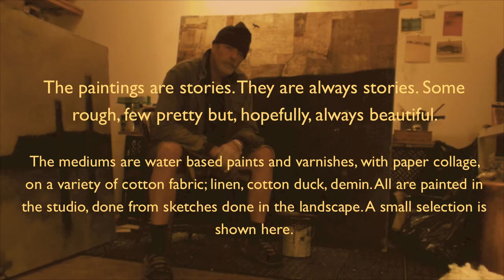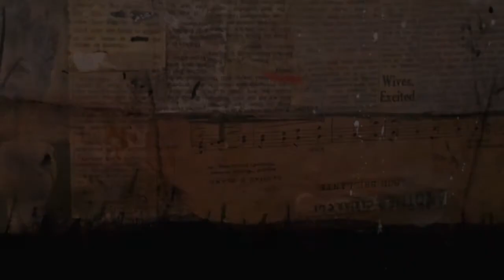Tom Hall Recent Maine Paintings Oct 2014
Recent landscape paintings, by Maine painter Tom Hall,
at the June Fitzpatrick Gallery, 522 Congress Street,
Portland, ME.